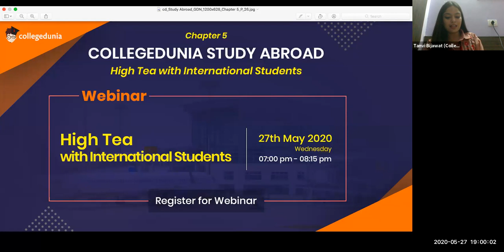Planning to Study Abroad? Interact with Indian Students Studying in USA, UK and Canada!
This year, close to 1.44 crore students are appearing for their school-leaving exams, and close to 5 lakh students including the PG aspirants will be looking to enrol themselves in a foreign university in this academic session. This webinar session has been organized to answer all their queries, dilemma, and explain the process for study abroad education, learning about all this from current Indian students Studying Abroad.
It will be a highly interactive session where the current students will be sharing their experiences and journey of living and studying abroad along-with their hardships in getting admission into one of the renowned universities.

Agenda

- Mind Make-up Study Abroad Education
- Preparation for the Entrance Exams (IELTS, GRE, GMAT, TOEFL)
- Shortlisting of Universities
- Financial Aid and Scholarships
- Preparation of SOP and LOR
- Visa and Immigration
- Accommodation and Food
- Cultural Difference

Speakers:
1) Sanika Bijawat (George Washington University, USA)
2) Nirbhay Sibal (University of Texas, USA)
3) Prachi Jindal (Durham College , Canada)
4) Rajat Mehta (Trent University, Canada)
5) Hritik (Trent University, Canada)